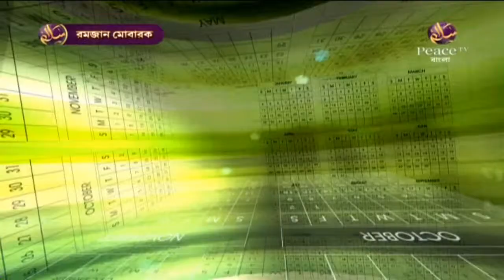E2 । রমজানে ডাঃ জাকিরের সাথে প্রতিদিন। [ Ramadan A Date With Dr Zkir ]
রমজান সম্পর্কে বিস্তারিত আলোচনা।
সৌজন্যে: পিস টিভি বাংলা।